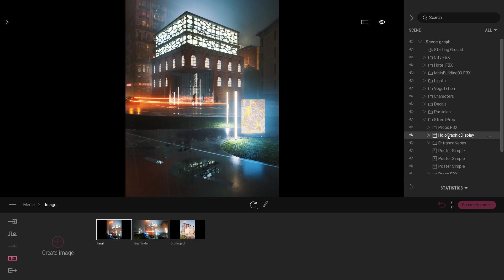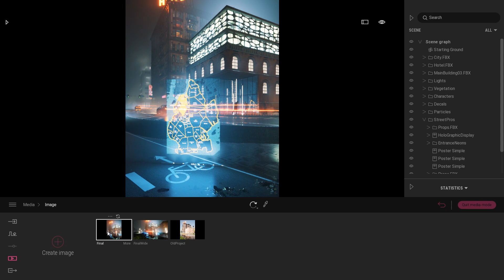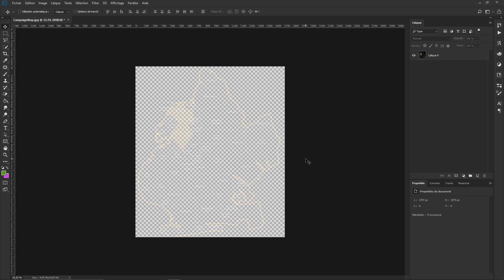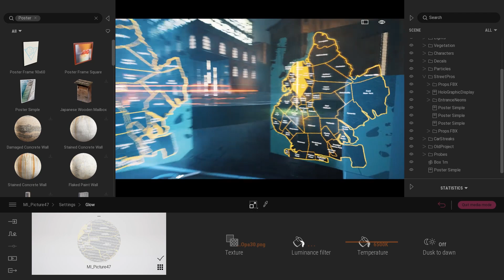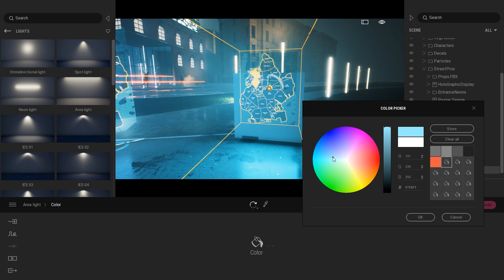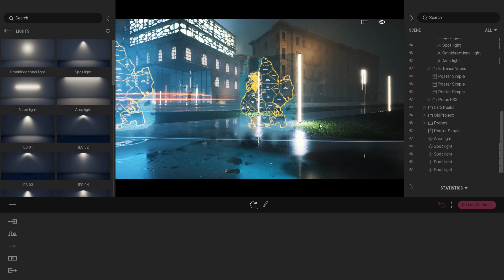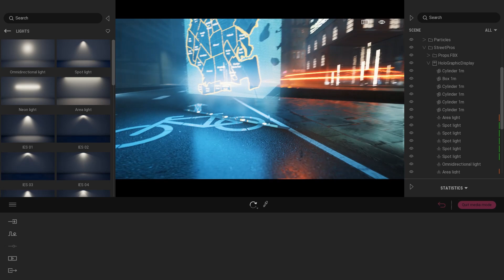Behind-the-scenes of Twinmotion Challenge 6: create a holographic screen in Twinmotion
Ready to accept the TwinmotionChallenge 6 "Blending the old world with new"? We have some tips for you.
Learn to create this holographic screen that we've used in our sample scene.